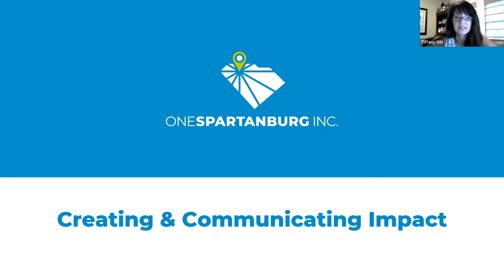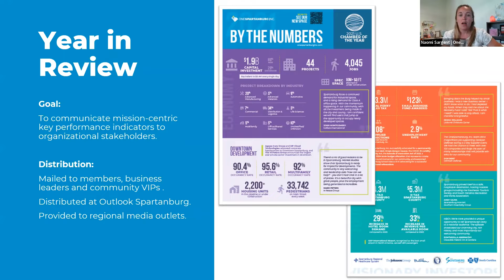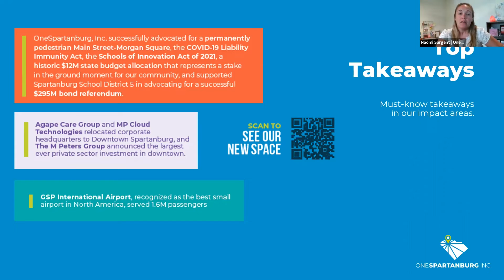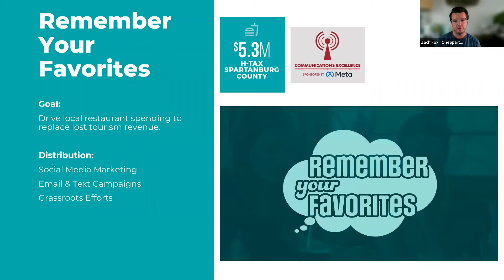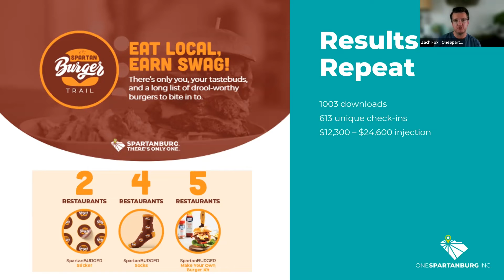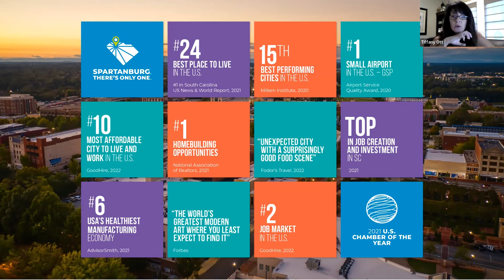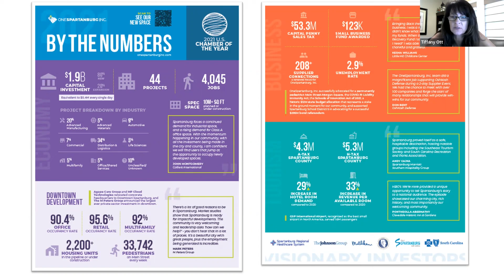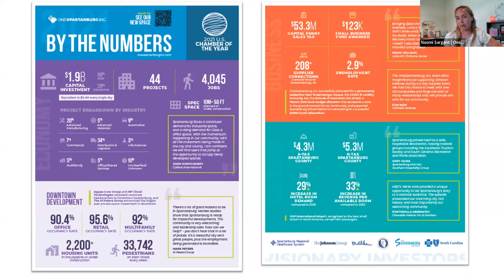From the Winners Circle: OneSpartanburg on Creating & Communicating Impact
Webinar & recap on OneSpartanburg's award-winning By The Numbers report and Remember Your Favorites campaign. Full post

Let’s connect: Instagram, LinkedIn, Facebook, Twitter, & TikTok: @TheIzzyWest